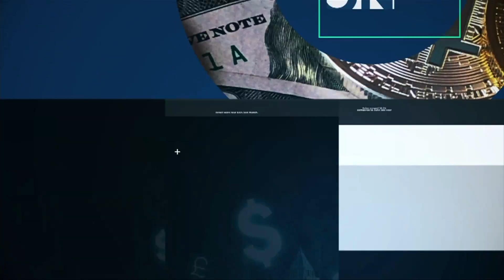“มาเก๊า” หวังตรุษจีนนักท่องเที่ยวฟื้น! BUSINESSWORLD | BUSINESS WATCH | 03-01-66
นอกจากประเทศไทยที่พร้อมต้อนรับนักท่องเที่ยวจีน ที่มาเก๊าก็คาดหวังว่าตรุษจีนปีนี้การท่องที่ยวจะฟื้นตัวขึ้นและผลักดันให้ธุรกิจคาสิโนพลิกฟื้นกลับมาดีขึ้นเช่นกัน

จับตาจีนเปิดประเทศ 8 มกราคมนี้ ส่งผลดีภาคท่องเที่ยวและเศรษฐกิจไทย ททท.-เอกชนตื่นตัว พร้อมรับนักท่องเที่ยวเดินทางเข้าตรุษจีนปีนี้ โรงแรมขนาดเล็กได้อานิสงส์ฟื้นตัวถ้วนหน้า ไทยติดโผปลายทางยอดนิยม หนุนต่างชาติเข้าไทยปีนี้ทะลุ 25 ล้านคน

facebook live : TNN LIVE
Line : @TNNONLINE
Youtube Official : TNNONLINE